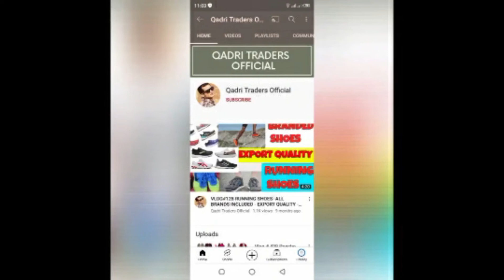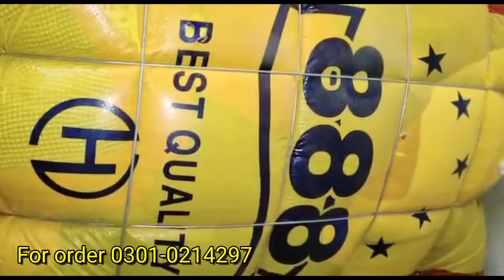China track suits bundle -80 kg - Rs 15000 - wholesale market rate